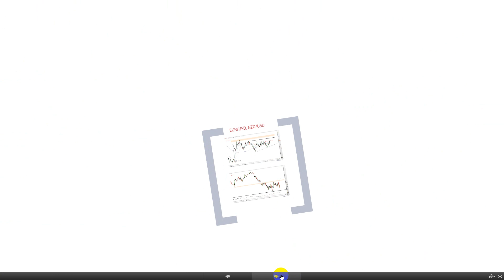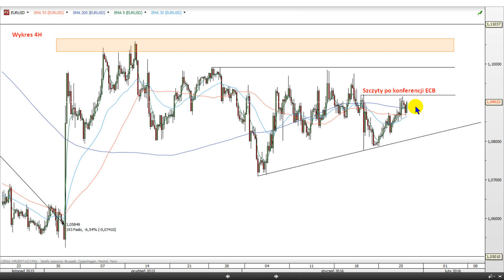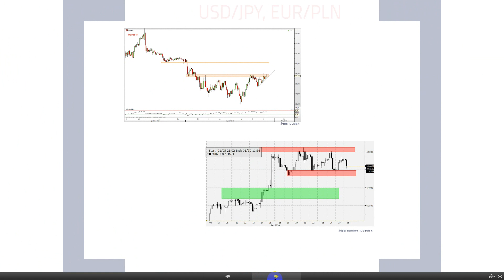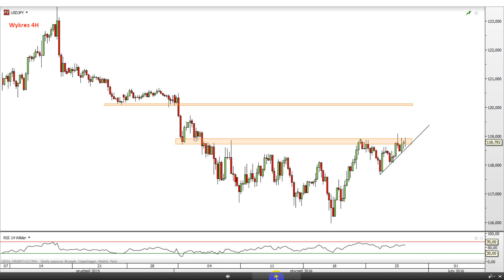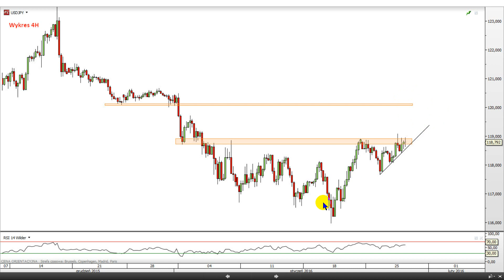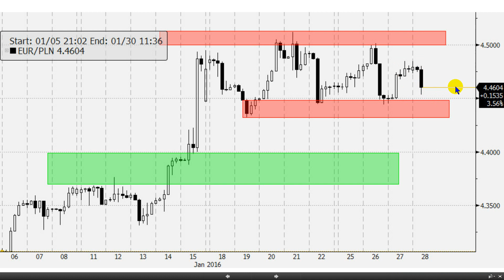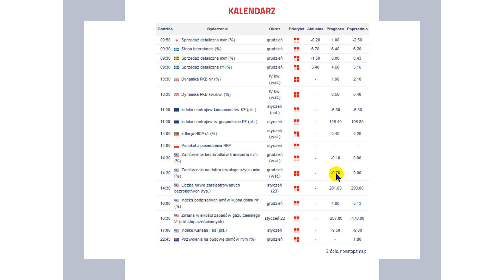Konrad Białas 28.01.2016 r